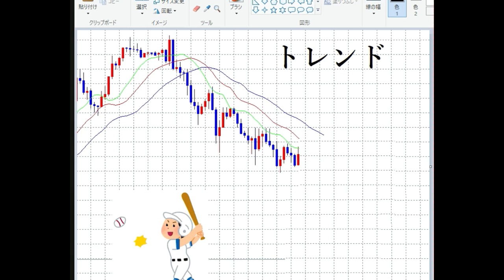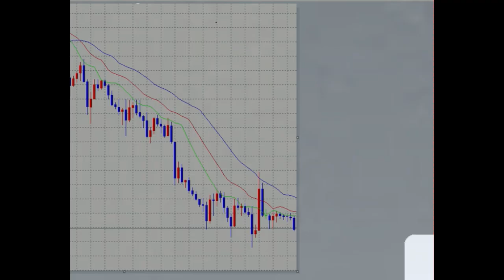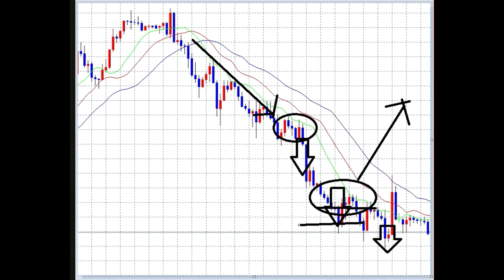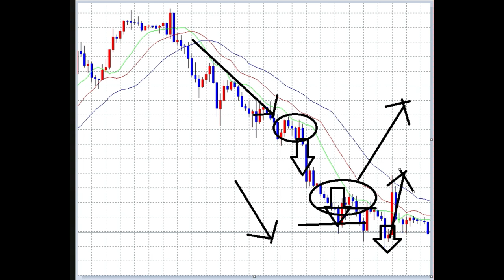【FXオリガルヒ】トレンドチャートと野球の関係